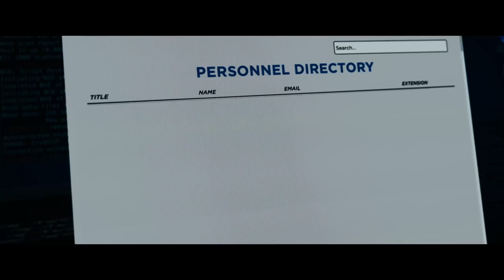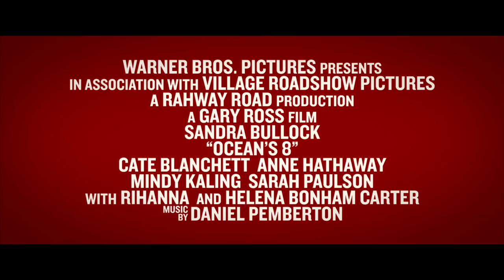OCEAN'S 8 | Official Trailer 1| 2018 [HD]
The tide has turned and it’s a whole new “Ocean’s” when a group of women team up to plan and execute the ultimate heist in New York. Oscar winner Sandra Bullock (“The Blind Side”) stars in the title role, alongside Oscar winners Cate Blanchett (“Blue Jasmine”) and Anne Hathaway (“Les Misérables”); Richard Armitage (“Berlin Station”), Mindy Kaling (“Inside Out”); Awkwafina (“Neighbors 2: Sorority Rising”); Sarah Paulson (“Carol”), James Corden (“Into the Woods”), with Rihanna (“Annie”) and Oscar nominee Helena Bonham Carter (“The King’s Speech”). The film is directed by Oscar nominee Gary Ross (“Seabiscuit,” “The Hunger Games”). Ross directed “Ocean’s 8” from a screenplay he cowrote with Olivia Milch (“Dude”), story by Ross. Steven Soderbergh and Susan Ekins produced the film, with Michael Tadross, Sandra Bullock, Diana Alvarez and Bruce Berman executive producing, and Milch co-producing. Ross’s behind-the-scenes team included director of photography Eigil Bryld (“In Bruges”), production designer Alex DiGerlando (“Beasts of the Southern Wild”), Oscar-nominated editor Juliette Welfling (“The Diving Bell and the Butterfly”), costume designer Sarah Edwards (“The Secret Life of Walter Mitty”), and Oscar-nominated composer Nicholas Britell (“Moonlight”). Warner Bros. Pictures presents, in association with Village Roadshow Pictures, the action adventure “Ocean’s 8.” Filmed on location in and around New York City, “Ocean’s 8” set for release in June 2018, and will be distributed worldwide by Warner Bros. Pictures, a Warner Bros. Entertainment Company, and in select territories by Village Roadshow Pictures.